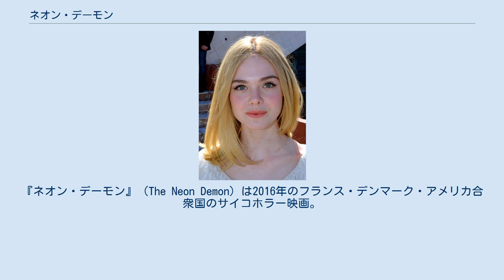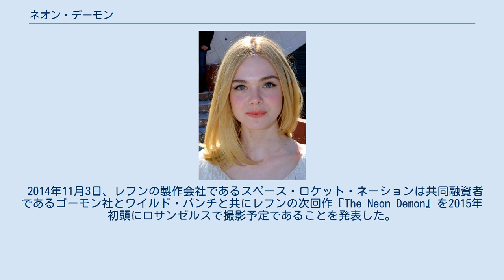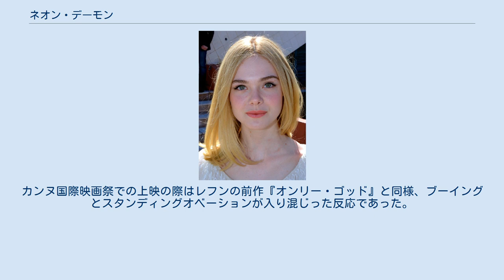ネオン・デーモン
『ネオン・デーモン』（The Neon Demon）は2016年のフランス・デンマーク・アメリカ合衆国のサイコホラー映画。
監督はニコラス・ウィンディング・レフン、主演はエル・ファニング。
ロサンゼルスを舞台とし、美貌と若さを兼ね備えた少女が嫉妬が渦巻くファッションモデル業界に飲まれる模様が描かれる。
ファニングの他、カール・グルスマン、ジェナ・マローン、ベラ・ヒースコート、アビー・リー、デズモンド・ハリントン、クリスティーナ・ヘンドリックス、キアヌ・リーブスが共演する。
 フランス、デンマーク、アメリカ合衆国の合作である『ネオン・デーモン』はレフンの『ドライヴ』（2011年）と『オンリー・ゴッド』（2013年）と同様、第69回カンヌ国際映画祭のコンペティション部門でパルム・ドールを争った。
アメリカ合衆国では2016年6月24日にアマゾン・スタジオとブロード・グリーン・ピクチャーズ配給で劇場公開された。
約700万ドルの製作費がかけられたが、興行収入は300万ドル程で終わっている。
 ※括弧内は日本語吹替 第69回カンヌ国際映画祭でプロモーションするニコラス・ウィンディング・レフン監督。
 2014年11月3日、レフンの製作会社であるスペース・ロケット・ネーションは共同融資者であるゴーモン社とワイルド・バンチと共にレフンの次回作『The Neon Demon』を2015年初頭にロサンゼルスで撮影予定であることを発表した。
 カンヌ国際映画祭でのエル・ファニング。
 2015年1月6日、エル・ファニングが主演のモデル役で映画に加わった。
1月29日、アビー・リー・カーショウがサラ役でキャストに加わった。
2月5日、キアヌ・リーブス、クリスティーナ・ヘンドリックス、ジェナ・マローン、ベラ・ヒースコートの出演が報じられた。
3月17日、カール・グルスマンの出演が報じられた。
さらに3月30日、デズモンド・ハリントンが加わった。
 主要撮影は2015年3月30日にロサンゼルスで始まった。
 音楽には『ドライヴ』でもレフンとコラボレーションしたクリフ・マルティネスが起用されており、彼は『ネオン・デーモン』がそれと類似したスタイルであり、音楽も同様な「疎らな電子音」が求められていると述べた。
彼はインタビューで「映画の前半は『哀愁の花びら』風のメロドラマ、後半はまるで『悪魔のいけにえ』だ」と語った。
サウンドトラックは70年代と80年代のエレクトロニックミュージックを強く彷彿とさせるものとなっている。
 サウンドトラックは2016年6月24日にデジタル盤、7月8日にミラン・レコーズよりバイナル盤が発売された。
シーアは映画のためにオリジナル曲「Waving Goodbye」を書き下ろした。
2016年5月24日、マルティネスは『ネオン・デーモン』のサウンドトラックによりカンヌ・サウンドトラック賞を獲得した。
 2015年11月、アマゾン・スタジオがブロード・グリーン・ピクチャーズをパートナーとしてアメリカ合衆国での配給権を獲得した。
フランスではザ・ジョーカーズが配給権を獲得した。
デンマークではスキャンボックス・エンターテインメントが配給権を獲得した。
 ワールド・プレミアは2016年5月20日に第69回カンヌ国際映画祭で行われた。
フランスでは2016年6月8日、デンマークでは6月9日、アメリカ合衆国では6月24日に封切られた。
 批評家からの反応は賛否両論であった。
カンヌ国際映画祭での上映の際はレフンの前作『オンリー・ゴッド』と同様、ブーイングとスタンディングオベーションが入り混じった反応であった。
レビュー・アグリゲーター・サイトのRotten Tomatoesでは214件のレビューで支持率は58%、平均点は6/10となり、「『ネオン・デーモン』は魅力的だが、ニコラス・ウィンディング・レフンの自信ありげな眼は未開発のプロットや薄いキャラクターを補うことができていない」とまとめられた。
Metacriticでは45件のレビューで加重平均値は51/100となった。
 フランスの映画誌『カイエ・デュ・シネマ』では2016年の映画で3位に選ばれた。